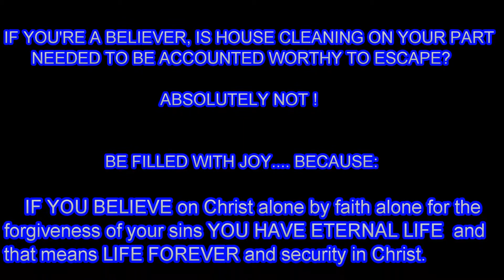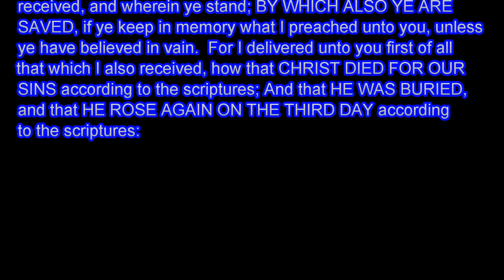Accounted worthy to escape ?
Accounted Worthy to escape  - Find out How,  right here